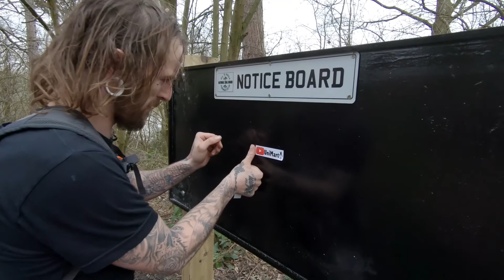Shipley Park meeting new recruits on a unicycle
7.1 mile unicycle ride around Shipley Park getting very muddy with Liam, Carl, Sandro and myself Martin.
Meeting new people and getting them interested in unicycling is all part of the fun.